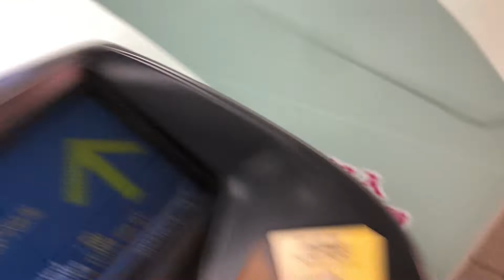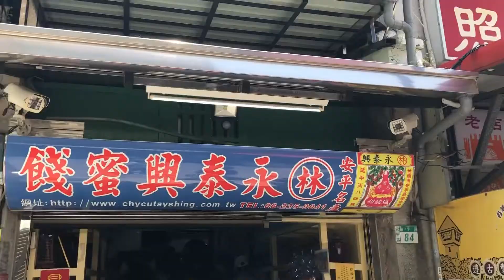lâisńg–為了喝酒衝台南🍻🥂🍸 ft Irene & Renee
謝謝Renee帶我們去TCRC!
第一次見識什麼叫刷臉/名字🤩
感謝TCRC愛屋及烏，看在姐姐的面子上請了好多shot😂

這次台南行就是跟著姊姊一路吃吃喝喝
有夠快樂❤️💛🧡
喝酒喝的快樂
吃東西吃的快樂

最感謝Irene牽線這次的旅行了啦！

本次台南行highlight:
1. 蒜頭牛肉
2. TCRC
3. TCRC
4. TCRC
5. Outlet的輕鬆購物

Tainan, See you soon😌